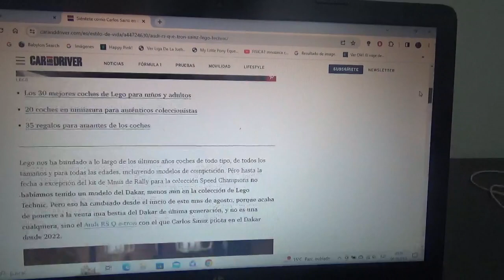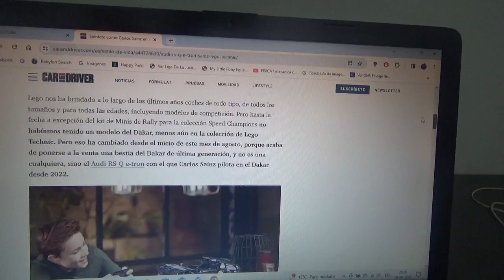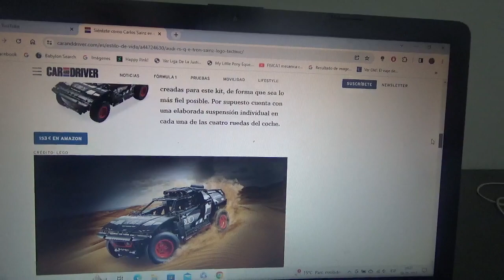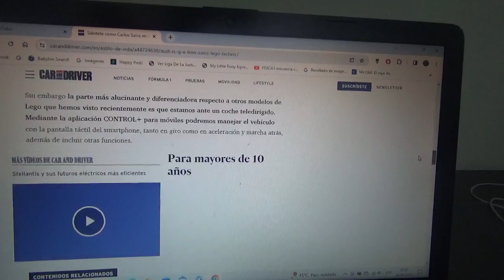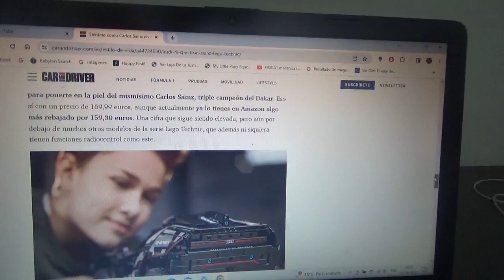Ya salió el Audi RS Q e-Tron Dakar de LEGO Technic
Este coche híbrido de la competencia de rally raid mas famosa y dura del mundo pilotado por el legendario piloto madrileño Carlos Sainz Snr también será un juguete teledirigido para armar